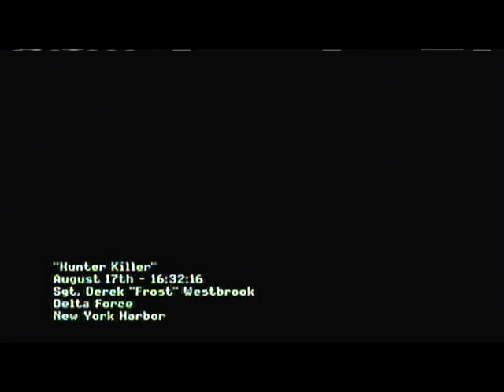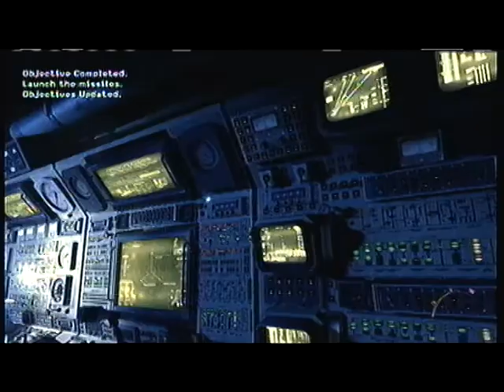MadBad Guide: Modern Warfare 3 Campaign - Hunter Killer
The second level in MW3. Hunter Killer, you will automatically get the achievement, Wet Work (10G) if you complete the level.

Made by:
Jrmint A